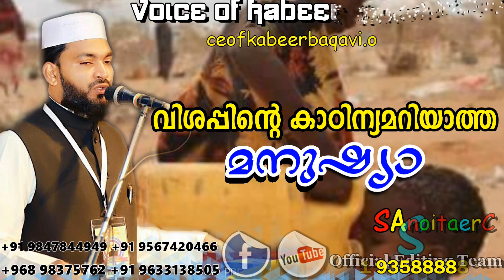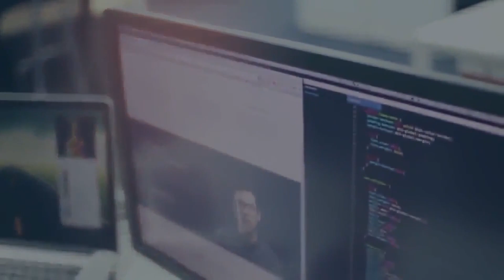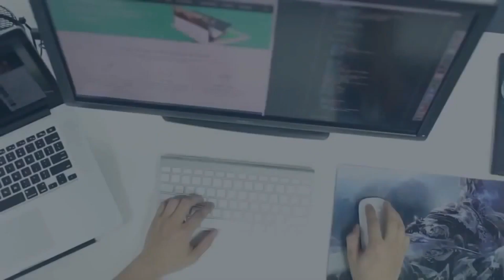വിശപ്പിന്റെ കാഠിന്യമറിയാത്ത മനുഷ്യാ.... SUB: VISHAPPINTE KADINYAMARIYATHA MANUSHYA....